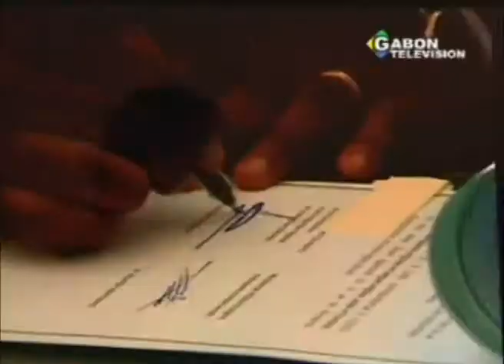RTG/Société - Point du ministre des affaires étrangères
RTG/Point du ministre des affaires étrangères au terme de la visite du Président en Arabie Saoudite